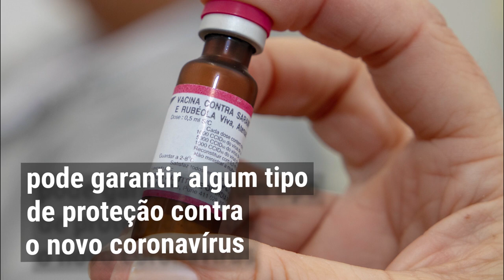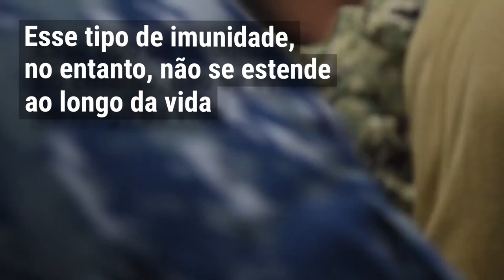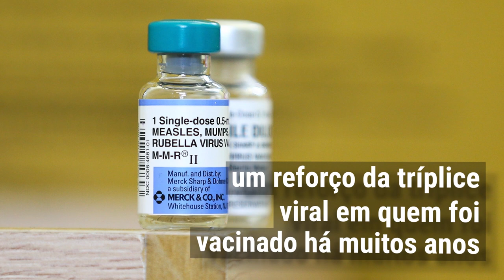Fique Sabendo - Covid 19: Vírus de um, vacina do outro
Algumas evidências sugerem que a vacina tríplice pode atuar na proteção contra o agravamento da COVID-19.